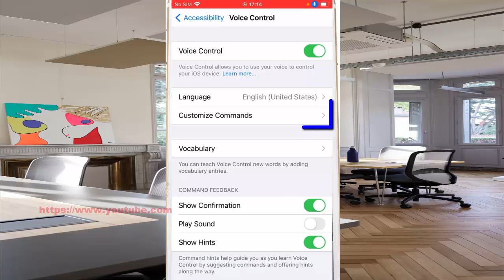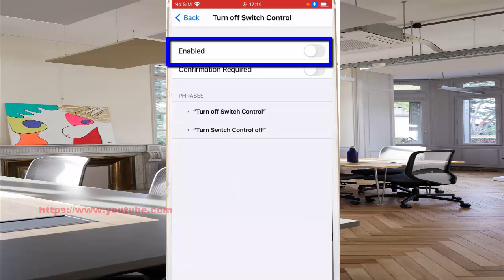iPhone 7 : How to activate voice command to turn off switch control feature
On this video you can know How to activate voice command to turn off switch control feature in iPhone 7 with iOS 14.0.1 operating system